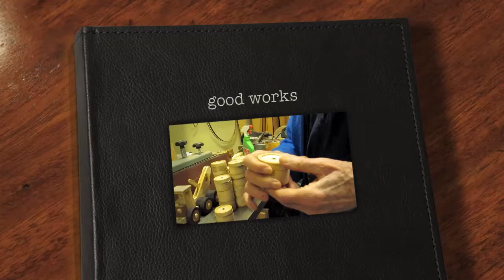good works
Don creates wooden toys in the Hallmark workshop, sells them, and donates the proceeds to help children in Guatemala.